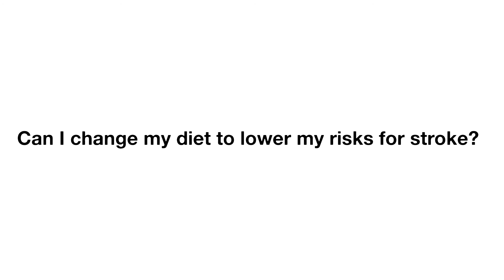Stroke Awareness with Erika Watts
Erika wanted to take some time out to talk about all things strokes!